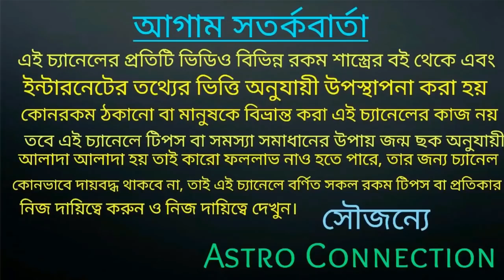আগামী ১৪৫ দিনের মধ্যে গুপ্তধন পেয়ে ৭ রাশি কোটিপতি হতে চলেছে 🗝️🗝️🗝️